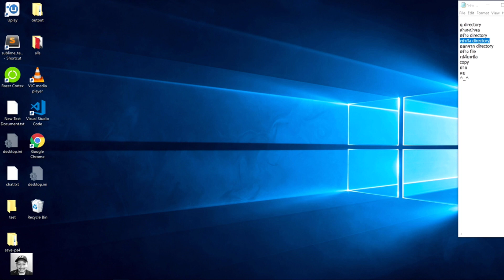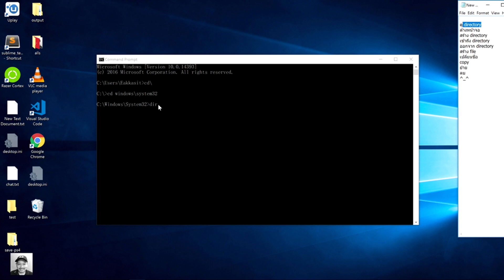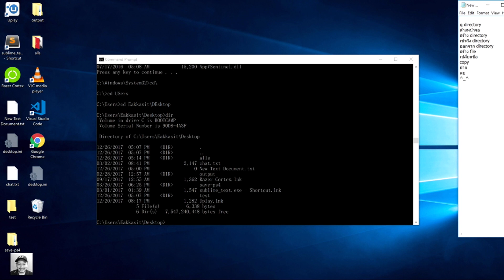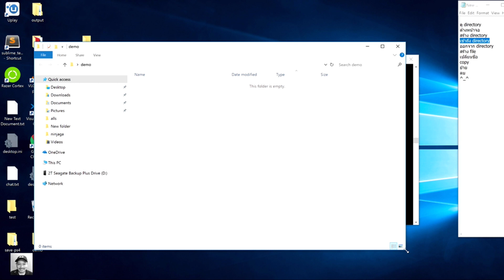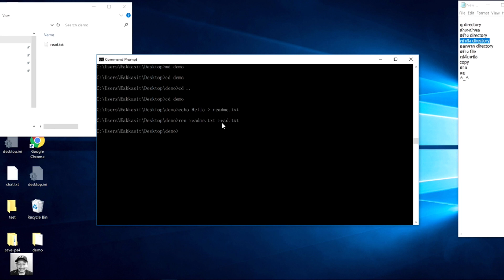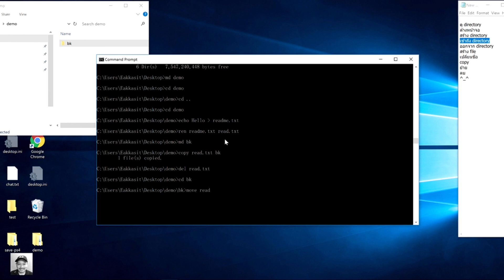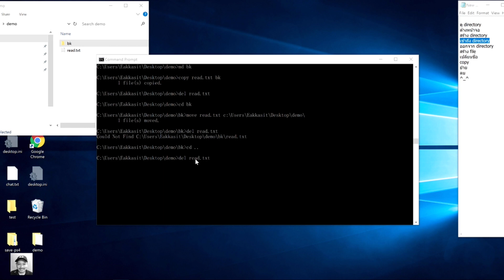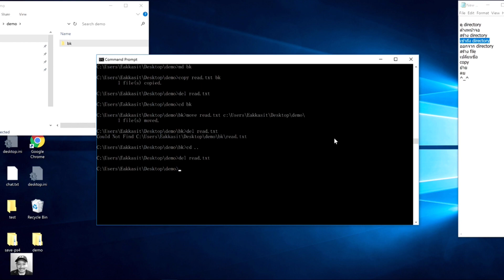9 นาที สอน Command Prompt เบื้องต้น windows 7 windows 8 windows 10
สอน Command Prompt เบื้องต้น ใน 7 นาที windows 7 windows 8 windows 10

❤️โปรโมชั่นส่งท้ายปี เปิดจองคอร์สสร้างเว็บแอปพลิเคชันด้วย MEVN
(MongoDB , Express , Vue.js , Node.js)

🙏ราคาพิเศษ 2,500 บาท แถมฟรี pdf

วันที่ - 5 มกราคม 2561 นี้เท่านั้น

ตัวอย่างหนังสือ MEVN หนังสือสอน Vue.js

อ่านรายละเอียดคอร์สพร้อมตัวอย่างโปรเจคและวีดีโอสอน

สนใจทักหาผู้สอนได้เลย